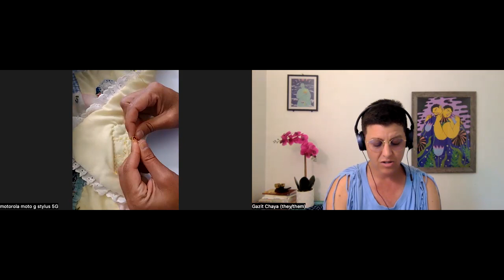Slow Stitching Through the Mother Wound 4 : Planetary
Slow stitching together as we contemplate our relationship with the planet through the lens of the Mother Wound, based in Bethany Webster's book: Discovering the Inner Mother: A Guide to Healing the Mother Wound and Claiming Your Personal Power.  Looking forward to hearing your thoughts, sending lots of love, xoxo